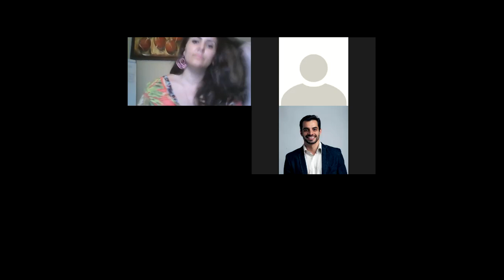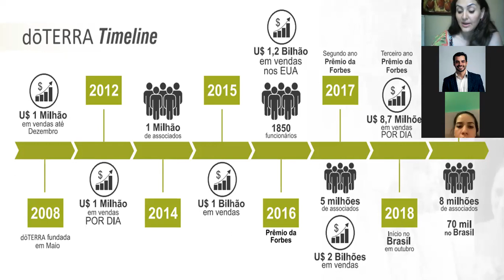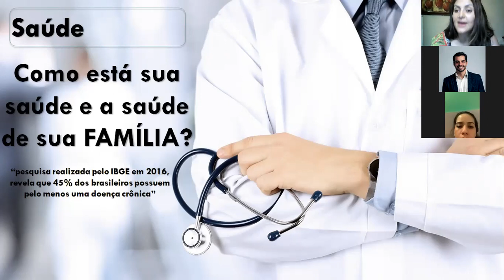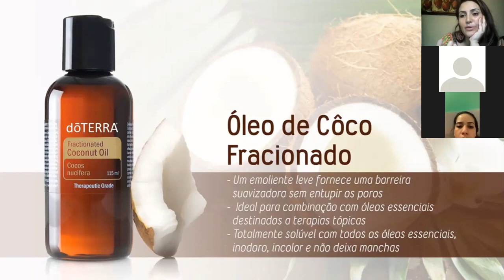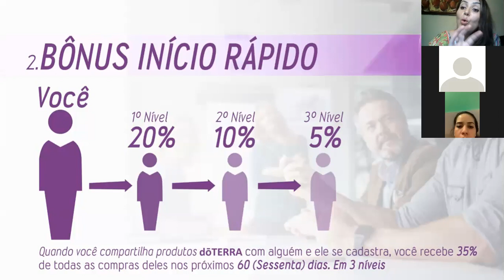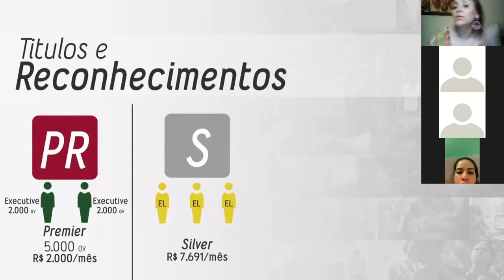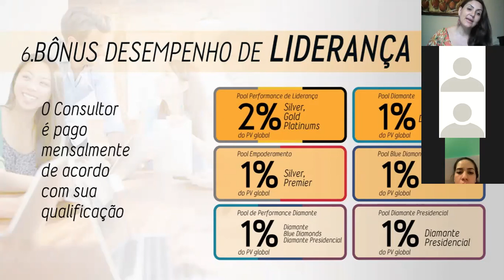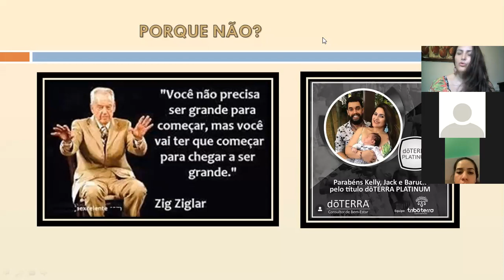Apresentação da empresa e oportunidade de negócio doTERRA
Kelly de Miranda
Platinum- Fevereiro 2021